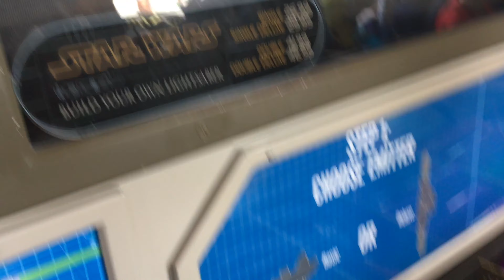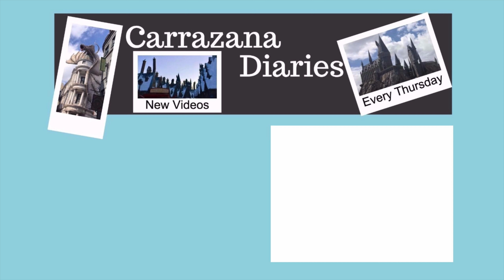Disney Springs Walk Through | Universal Day 3 May 2017 Memorial Day Weekend Trip | Carrazana Diaries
Coming at you in beautiful 4k a tour get a full first hand look at Disney Spring stores - Star Wars Galactic Outpost, D-Living, Uniqlo, World of Disney and Once Upon a Toy! Also see what happens at the build your own Mr. Potato Head and build your own lightsabers!